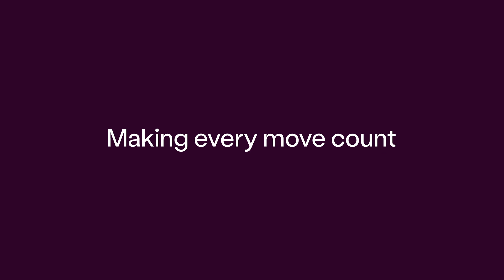Kalmar Hybrid Straddle Carriers at Rotterdam Shortsea Terminal, the Netherlands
“The CO2 footprint with those machines, in combination with the HVO diesel, is of course fantastic,” says our customer Arno Storm, CEO of Rotterdam Shortsea Terminals (RST).